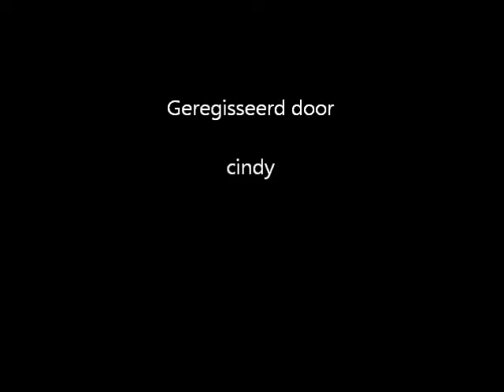september 21, 2014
ragdoll kaia